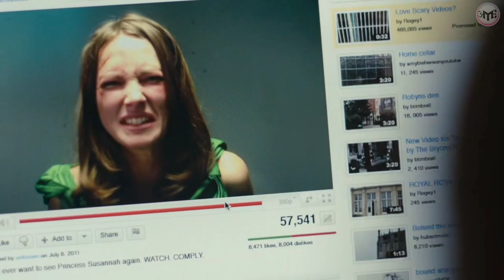Black Mirror Season 1 Explained Hindi Superhit Webseries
Black Mirror The National Anthem Explanation Hindi Superhit Webseries

About Video:- Kahani me hum England ke Prime minister ko dekhte he jo Kisi anjaan vyakti Dawar  kese ek ghinoni sart puri karne ke liye majbur kiya he or iske piche kya massage he ye sab is video me he to Video ko full enjoy kare or apne bhai ko mehnat ke liye like jarur kare